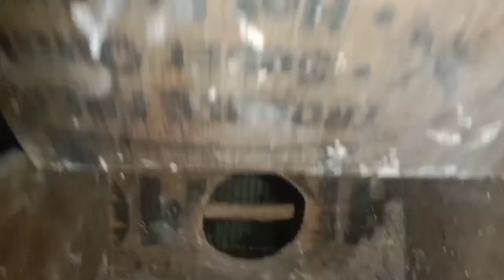cocktail aur love Matka box lagate hi pasand kar Liya